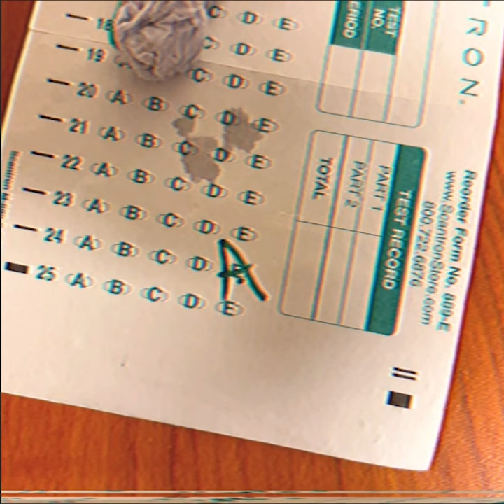"CRAM"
I made my roommate eat paper for an experimental film submission for a class in film school.
(no actual paper was eaten in the making of this video)